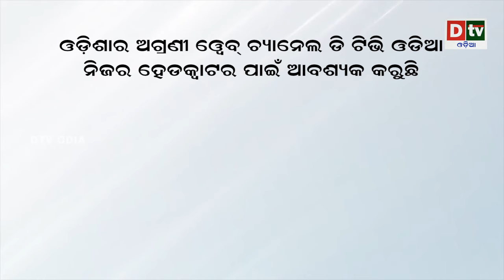ଗରୁଡ ପୁରାଣ ପଢିବାକୁ କାହିଁକି ଡରନ୍ତି ଲୋକ | Odia Devotional | Odia Purana Katha | Garuda Purana | Dtv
odia devotional
oriya devotional videos
odia purana
odia prabachan
odia,devotional story
odia motivational story
odia story
odiya songs
odia dhun
odia song
odia albums
odiya tv
odisa videos
odiya videos
odiya tv shows
odia devotional movie
odia bhakti
odia bhakti bhajan
odia bhakti channel
odia bhajan
top odia bhajan
oriya bhakti
odia purana
odia bhakti songs
oriya bhajan
sidharth bhakti
best odia bhajan
odia agana
siddharth bhakti
sidharrth bhakti
odia bhaktidhara
odia bhaktisagar
odia dradhata bhakti
odia moral story
odia story
odia moral stories
odia stories
odia gapa
story
odia cartoon
moral stories
story odia
odia kahani
oriya story
odia cartoon
odia animation
odia stories
odisha tv
animated story
odisha news
suspense stories
best odia stories
odia bohu channel
grandma tales
odiabohu
odishatv
odia bohu tips
bedtime stories
latest odia news
magical bag
odia kahani
panchatantra
jataka tales
latest odisha news
odisha current newshorror stories
odia
odia story
odia gapa
indian tv episodes
odia kahani
odiya tv
odiya tv shows
shreejagannathfullepisode
odia devotional story
tv shows
episodes
odia devotional
odia moral story
story
odia stories
sreejagannathpromo
tarang
oriya story
odia serial
odia tv show
tarang tv channel
odia tarang channel
tarang tv
odia prabachan
sidharth bhakti channel
shree jagannath episodes
sidharth bhakti odia
odia purana
sidharth bhaktikatha
odia stories fairy tales
sidharth odia prabachan
sidharth bhakti
sidharth bhakti prabachan
sidharth bhakti new episodes
shree jagannath tarang
bhakti ra kahani
jai maa laxmi odia serial
top oriya songs
panthashala
motivational speaker
odia motivation
inspirational video
motivational story in hindi
mythology stories
motivational video
bada chhata matha
bhakta chakei das
jagannath story in odia
jagannath kahinki pana khaanti
jagannath bhajan
odia motivational stories
bhakti